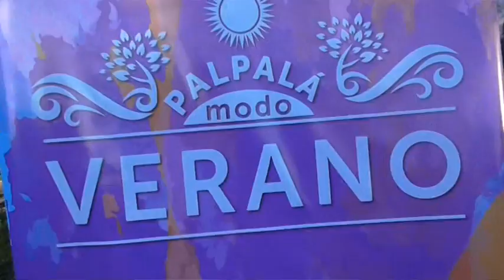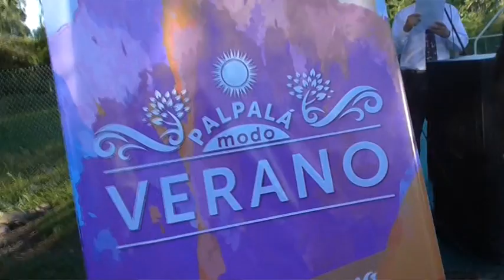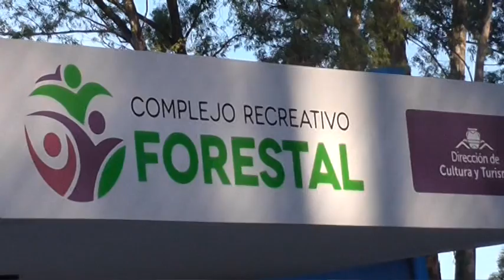Inicio “Palpalá Modo Verano¨ con la inauguración del “Complejo Recreativo Forestal”